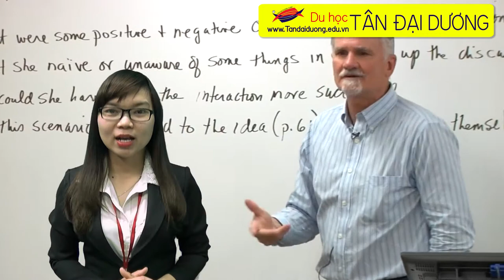Tìm hiểu chương trình học tại trường ĐH Findlay ở bang Ohio, Mỹ